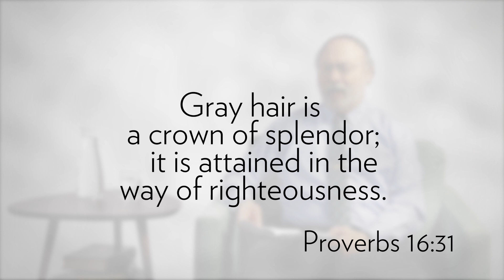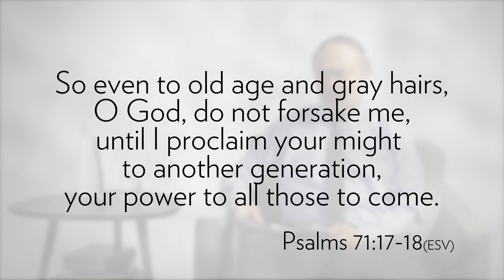Speaking of Life - Keeping Up With The Old Guys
People of all ages are welcomed in Christ